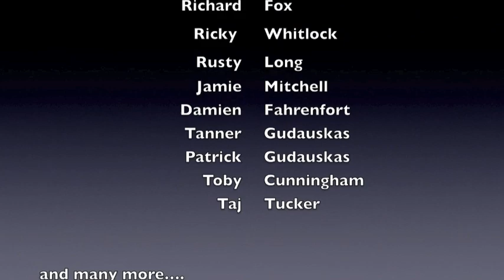Todos Santos January 5th, 2012: Big Wave Surfing - Hi Res Version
Todos Santos, Mexico, January 5th, 2012: We drove down to Ensenada harbor the night before from Carlsbad. After a sleepless night into the Santos Tomas hotel, we got up just before dawn and negotiated a boat for the day with "amigo". Richard Fox met up with fellow big wave chargers Ricky Whitlock and Damien Fahrenfort. With their team of photographers, we embarked on a 9 person boat ride out to Todos Santos Island where we score huge surf. Forgive the shaky camera - it is difficult to film off boat that is kicked around by 20 foot swells! The guys surfed till dark, literally. A long cold boat ride back to the harbor left everyone tired and beat. Fox and I hit the road back for San Diego at 7:30 PM; we got searched but not hassled by the Federalis in Rosarito, then rolled up to San Ysidro with wide open lanes, yes no wait at the border!! After some quick In-N-Out, we raced home and were back in Carlsbad by 10:30 PM. A 24 hour adventure! Thanks to all the surfers who put on a great show and to Richard Fox for letting me tag along.
PS: I have 600 still photographs of the day for anyone who wants copies of their waves.